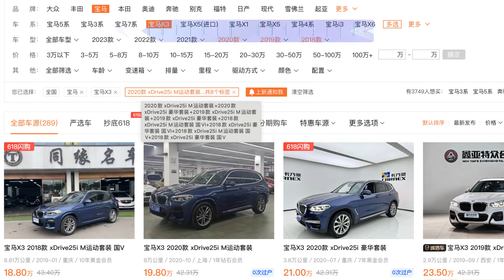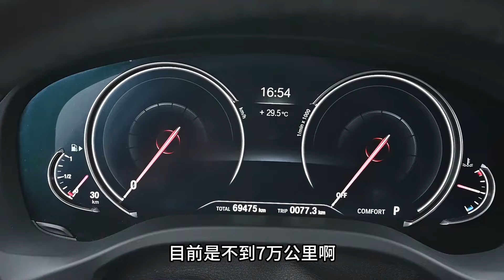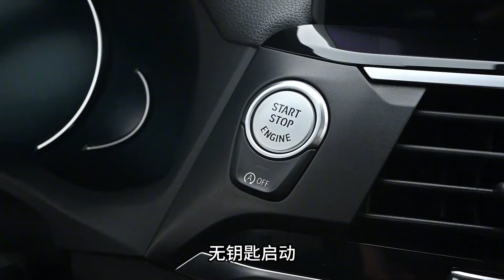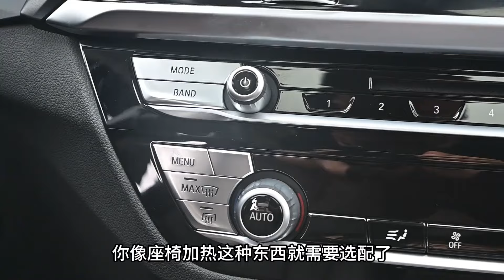中功率≠中庸！全能实用的二手宝马X3 28i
_________________★独家授权★_________________
中功率≠中庸！全能实用的二手宝马BMW X3 28i